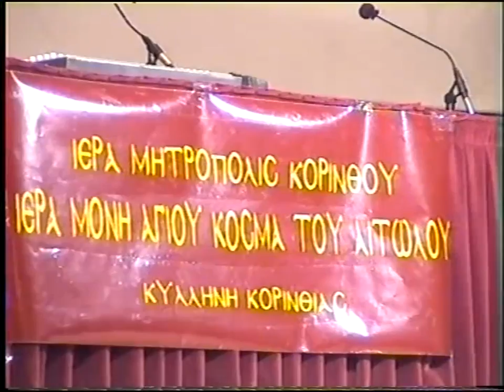2'ΕΚΔΗΛΩΣΗ ΓΙΑ ΤΟΝ ΑΓΙΟ ΚΟΣΜΑ ΤΟΝ ΑΙΤΩΛΟ''Π. ΜΟΥΣΕΙΟ 2002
2''ΕΚΔΗΛΩΣΗ ΓΙΑ ΤΟΝ ΑΓΙΟ ΚΟΣΜΑ ΤΟΝ ΑΙΤΩΛΟ''ΠΟΛΕΜΙΚΟ  ΜΟΥΣΕΙΟ ΑΘΗΝΩΝ 2\ 2002 ΓΕΡΟΝΤΑΣ ΜΑΞΙΜΟΣ ΒΑΡΒΑΡΗΣ